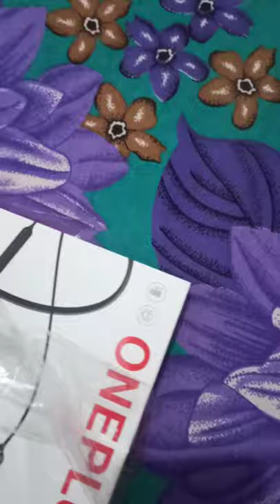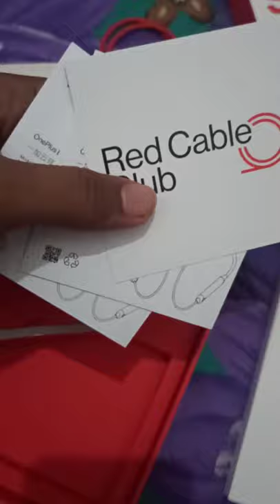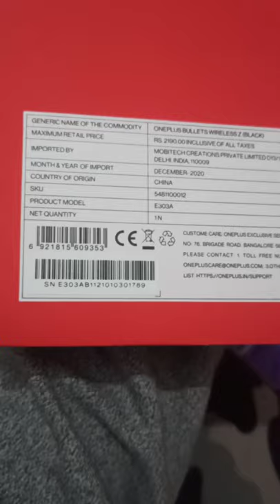Unboxing the Oneplus Bullet wireless Z 🎧.....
Guys here a oneplus neckband it's battery backup is awesome u should try.